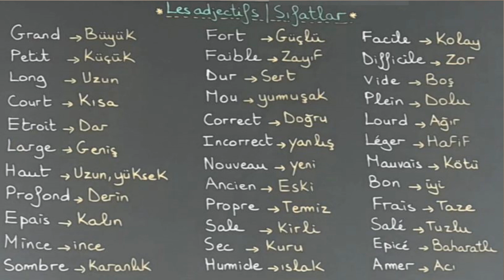Apprendre le turc de zéro-Leçon N27 Les adjectifs les plus utilisés dans la langue turc